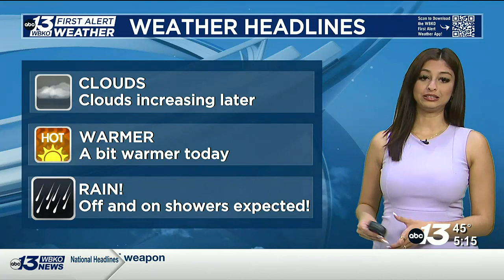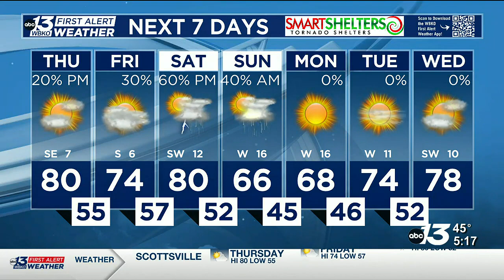Temps Heading for 80 Thursday